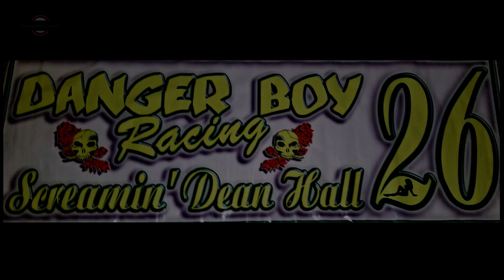Desert Thunder Raceway IMCA Northern SportMod Main Event 4/23/21